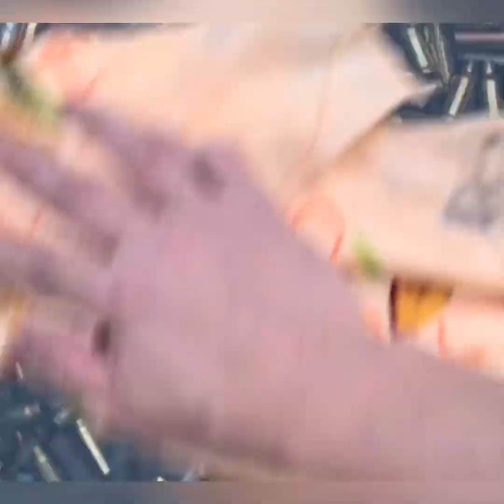Столик из гильз и эпоксидной смолы.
ammunition and epoxy.Столик из гильз и эпоксидной смолы